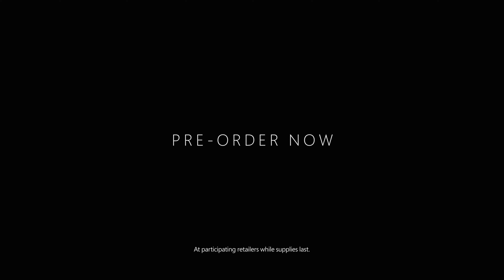Xbox Series X – Halo Infinite Limited Edition Bundle